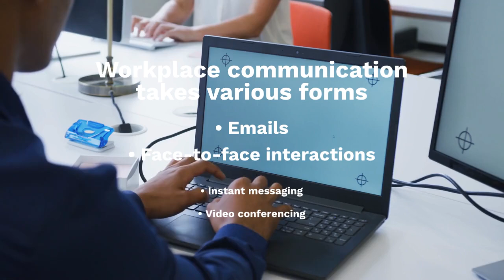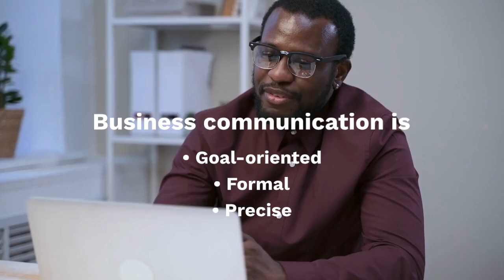Workplace Communication Mastery